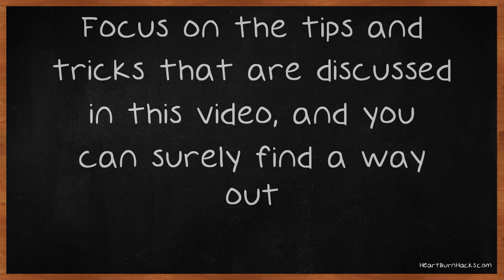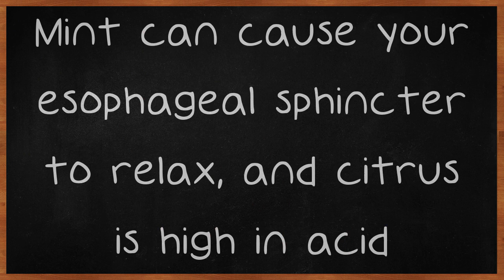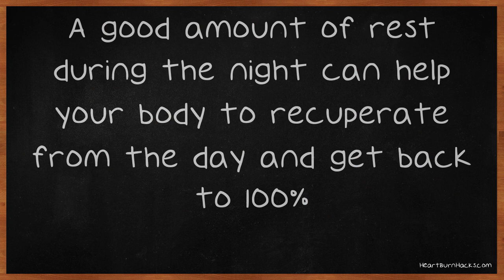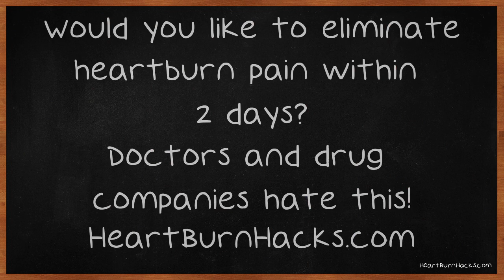Answers To Your Toughest Acid Reflux Questions Are Here.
Answers To Your Toughest Acid Reflux Questions Are Here. Pushing your way through each day with acid reflux can seem not only intimidating but very tiresome. It is painful to boot. You may not realize that there are more things than you know of to help you push acid reflux out of your life. Focus on the tips and tricks that are discussed in this video, and you can surely find a way out.